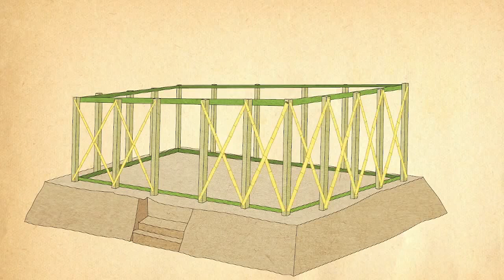Extreme reality: TV show in Bangladesh helps people be prepared for extreme weather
Amrai Pari "Together We Can Do It" reality TV programme helps build people's resilience by empowering communities to work together to be prepared for extreme weather conditions.